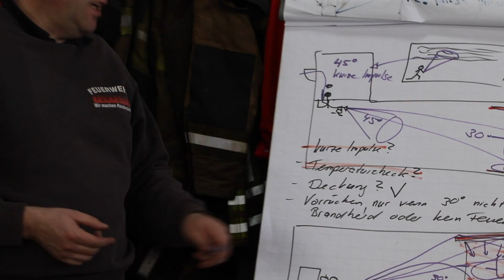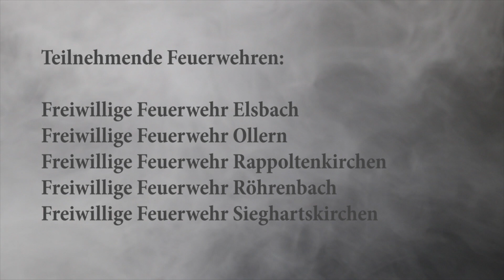Erweiterte Atemschutzausbildung - Fa. Erha-Tec, Breithülen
Erweiterte ATS Ausbildung des Unterabschnitt 6, Bezirk Tulln, Niederösterreich - v2